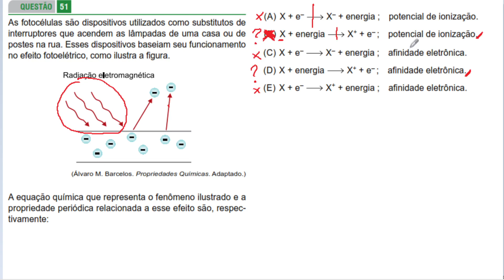[FAMERP 2020/Q51] As fotocélulas são dispositivos utilizados como substitutos de interruptores que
As fotocélulas são dispositivos utilizados como substitutos de interruptores que acendem as lâmpadas de uma casa ou de postes na rua. Esses dispositivos baseiam seu funcionamento no efeito fotoelétrico, como ilustra a figura. A equação química que representa o fenômeno ilustrado e a propriedade periódica relacionada a esse efeito são, respectivamente: